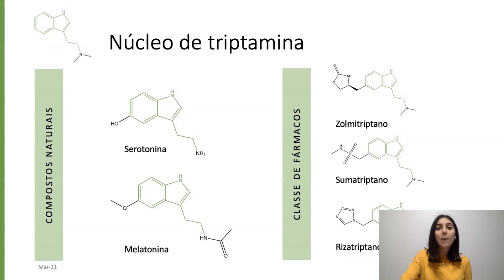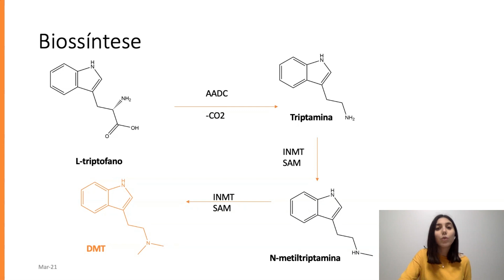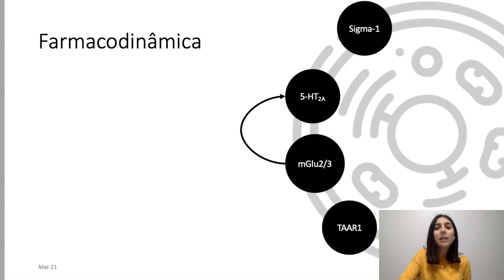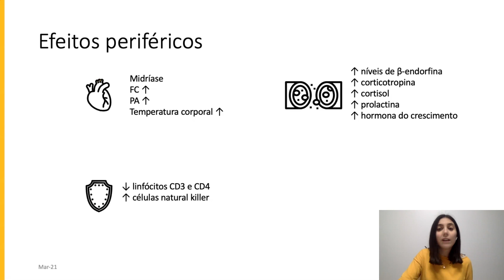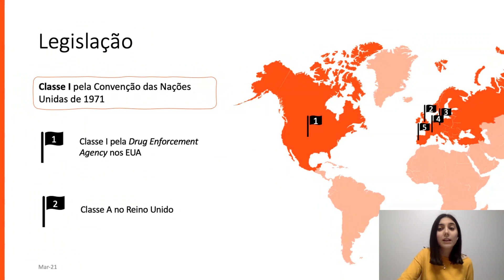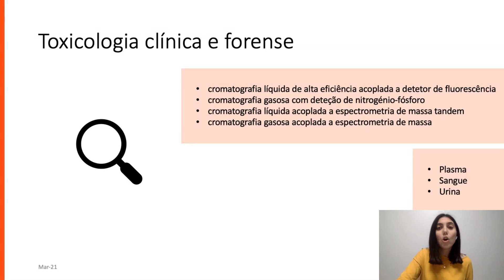DMT Paula Dias